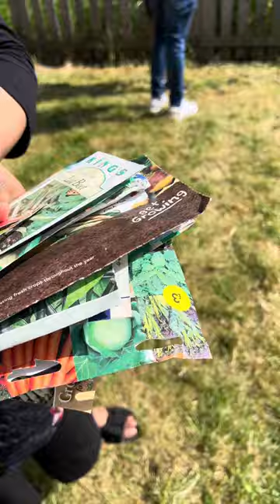সবাই আমাদেরকে এতো তাড়াতাড়ি কিভাবে এতো আপন বানাই ফেলে আমরা আসলেই ভাগ্যবান-ভাগ্যবতী